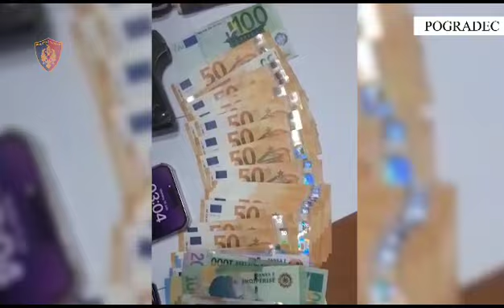Me pistoletë gati për qitje, kapet 49-vjeçari! I gjenden shuma parash, shkop bejsbolli dhe… Pamjet